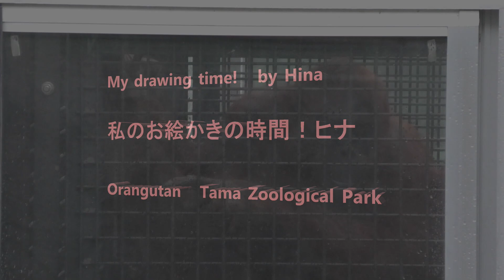My drawing time! by Hina 私のお絵かきの時間！ヒナ Orangutan Tama Zoological Park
Member 　Chappy, Api, Hoppy, Riki, Hina